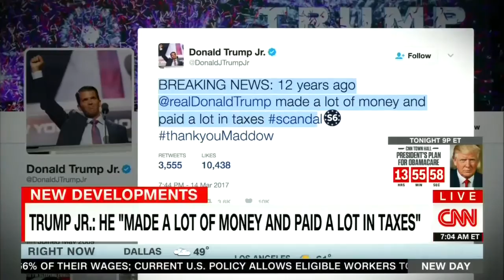Alternative tax cost Trump extra $33 million—CNN spins that as a 'benefit'